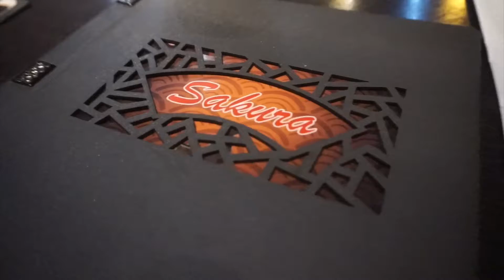B roll practice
Kuchikamizake trip - Kimi no NA wa OST